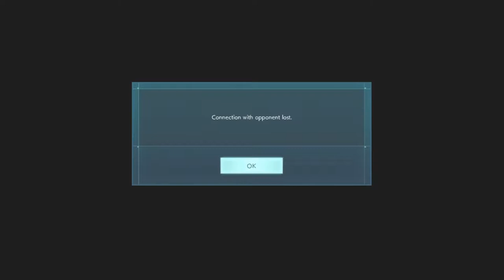Runnin The Berto team Session! GIORNO HYPE